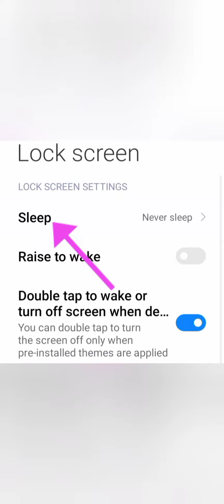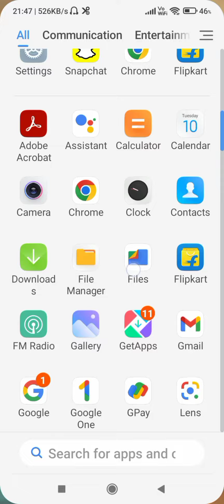how to solve auto screen off problem in Redmi note 10t 5g, Redmi note 10t 5g me auto screen off prob